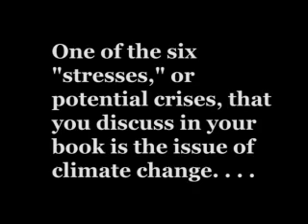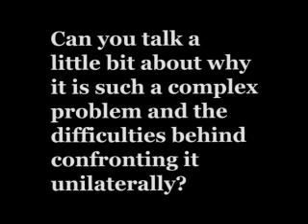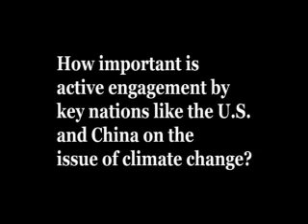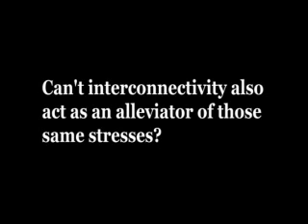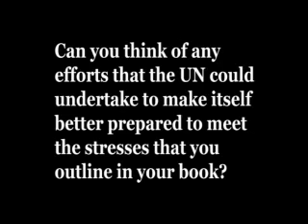The Upside of Down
Interview with Thomas Homer-Dixon on his new book, The Upside of Down